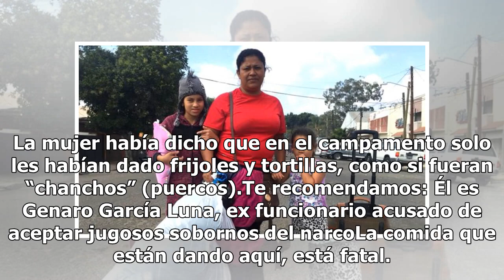[Video] Migrante rechazó frijoles y ahora pide perdón a los mexicanos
Luego que una migrante de origen hondureño criticó duramente la comida que se le ofreció en un campamento en México y que el video se viralizó, provocando comentarios hostiles contra la mujer y los centroamericanos que llegaron en la caravana migrante, ahora está arrepentida y pide perdón. La mujer ...